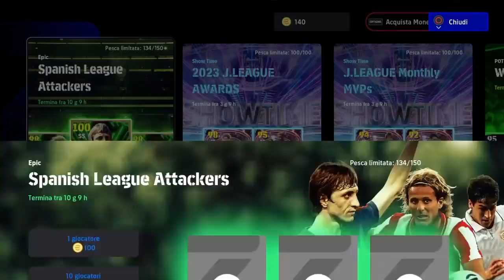Efootball 2024 - Konami regala 2 giri gratis !! Avrò sculato ?!? - Buon Anno !!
Bentornati my friends nel canale !!
La cara azienda avrà fatto il regalo per l'ultimo giorno dell'anno all' Eburneo ??
P.S. le monete usate sono accumulate gratis. Buona Visione !!